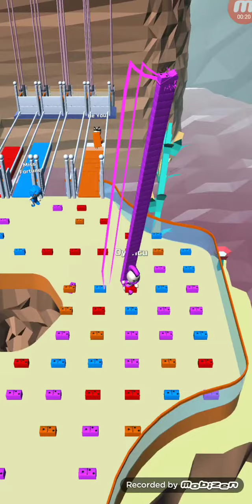Bridge Race Level 1107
BRİDGE RACE

DOWNLOAD LİNKS